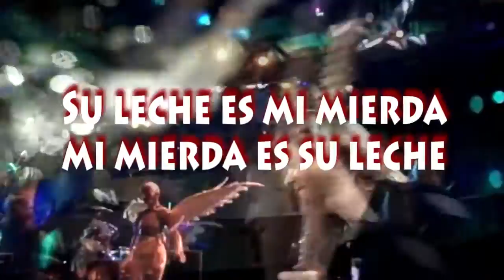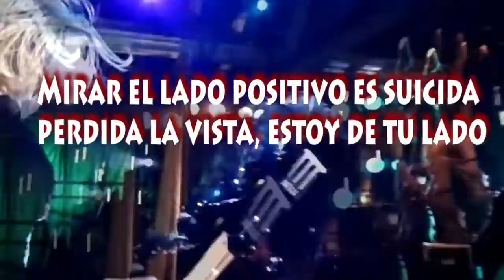Nirvana - Milk It (Subtitulado en Español)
Download EP From my band - Grunge/Punk

Te invito a mirar visuales de mi banda
DESCARGATE EL DISCO DE MI BANDA